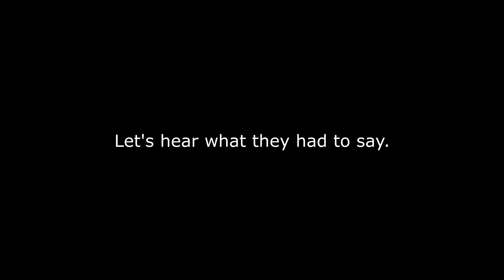The True Players Of R6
Wanted to play some R6 , first game on.